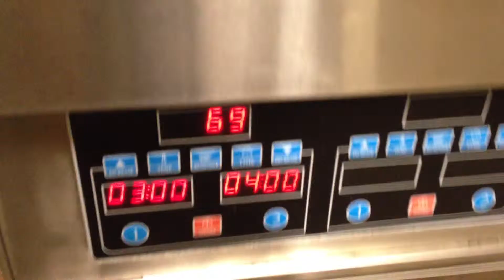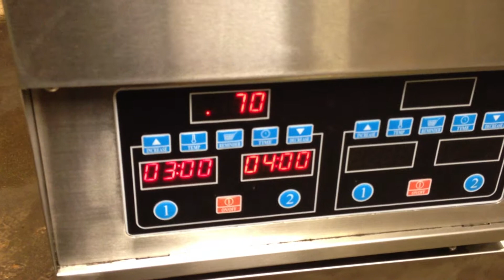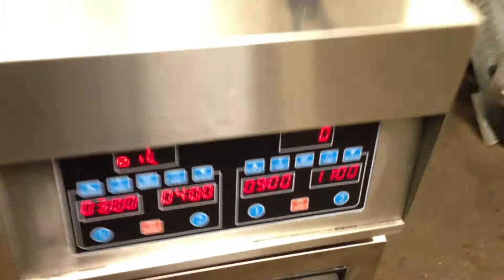1 phase fryer, computer control